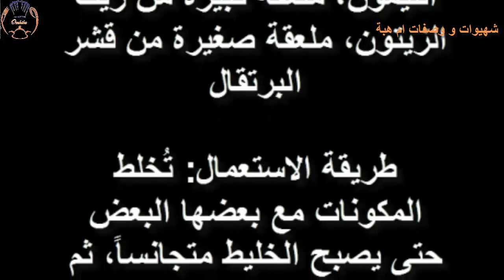طرق طبيعية لتوحيد لون الجسم كاملا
طرق ,طبيعية, لتوحيد, لون ,الجسم